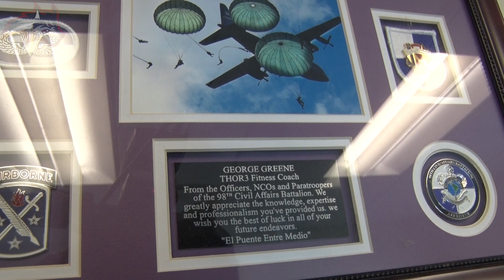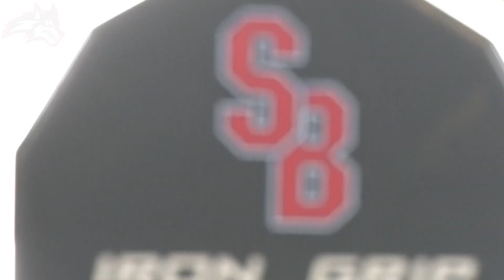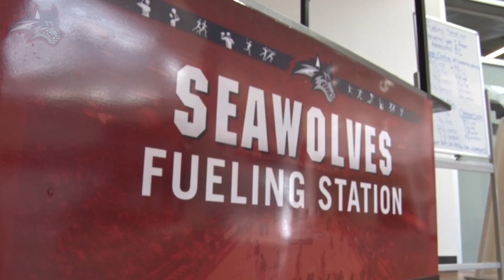Stony Brook Athletics - Dubin Family Athletic Performance Center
Stony Brook student-athletes train in the state-of-the-art Dubin Family Athletic Performance Center, an 8,000 square foot Athletic Performance facility that includes over 37,000 pounds of cutting edge equipment, a visual system for filming and training and a designated plyometric area for speed and sprint work.